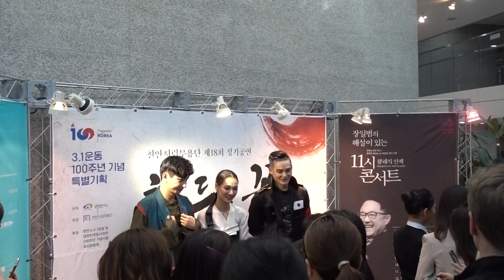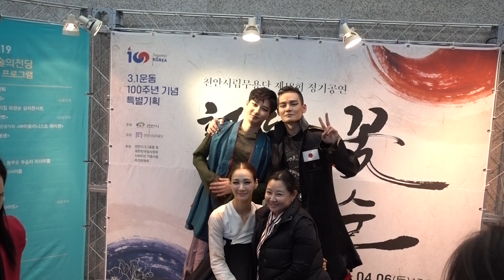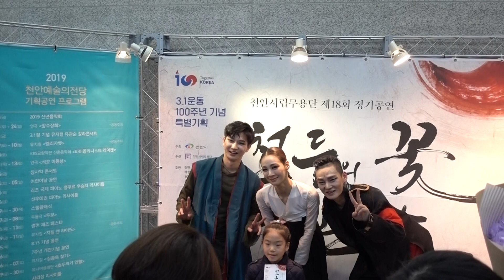천안시립무용단 정기공연 천둥의 꽃 유관순 오민규 김지나 이광명 Cheonan city Dance Theatre